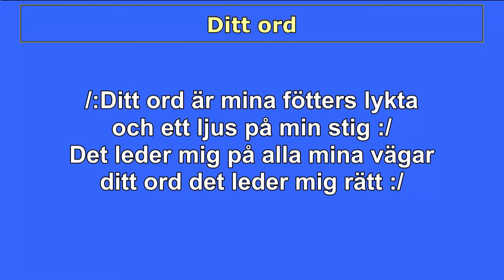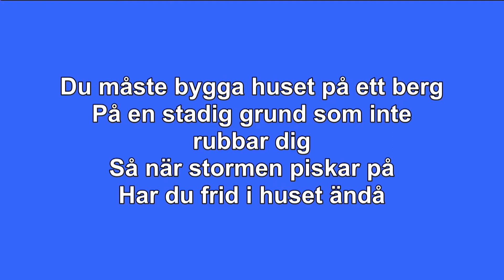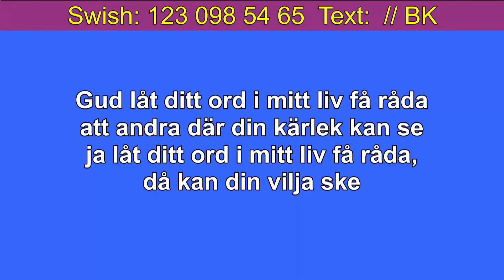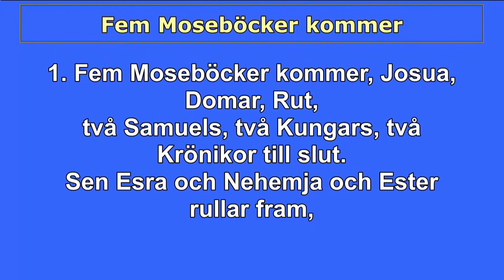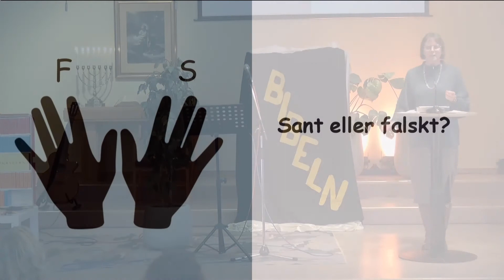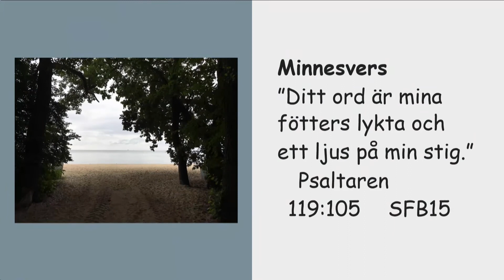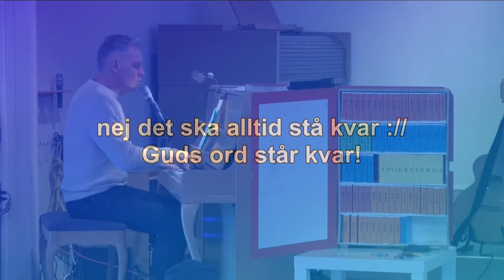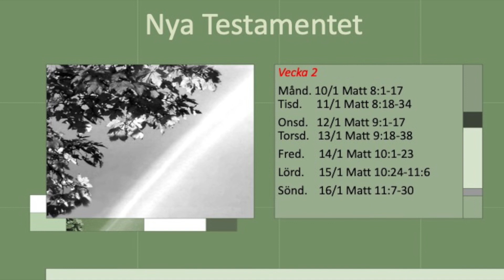Tema Bibeln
Dagens Gudstjänst har tema, Bibeln.
Gudstjänstledare är Maria Back och för sången svarar Örjan Gäreskog.
Ett drama framförs som beskriver delar ur olika bibelställen.